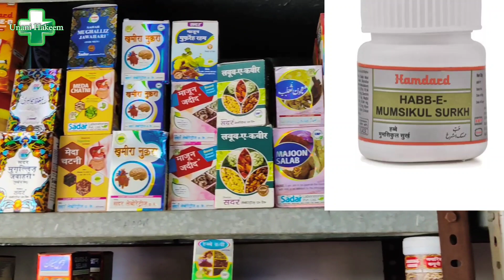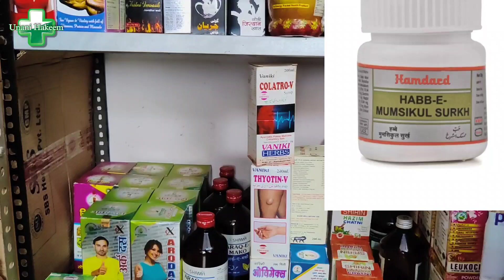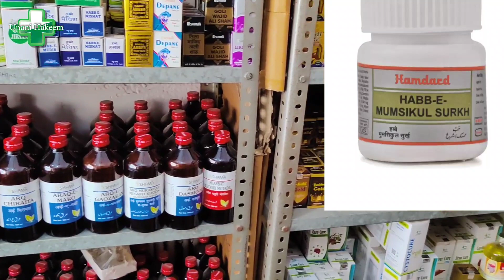खुशियां ही खुशियां, सारी जिंदगी मिलेगी वो भी भर भर के हमेशा बीवी खुश रहेगी आप से || unani hakeem